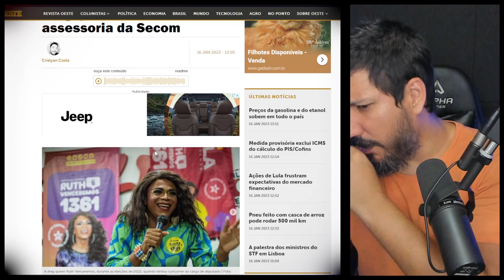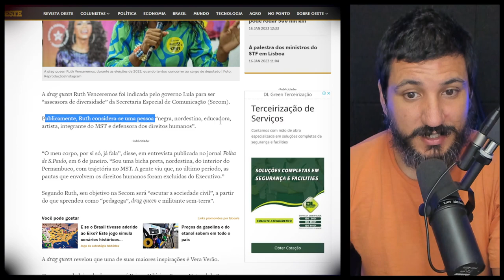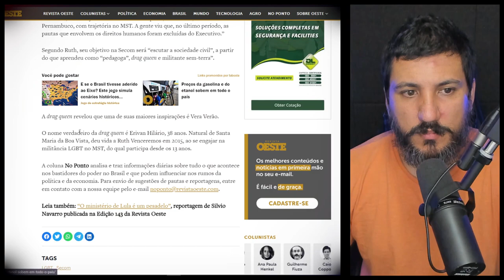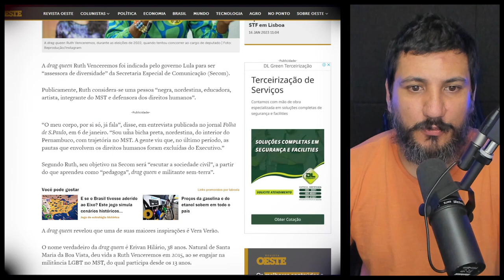Drag vai comandar assessoria da Secom